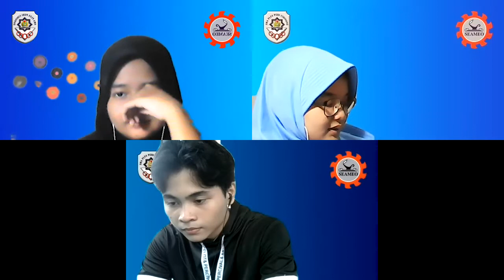Kabupaten Bogor_SMA Plus PGRI Cibinong_Kevin, Zahirah, Lintang_11/1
members of group 4 :
- Muhammad Kevin Arrolis (X IPA U 1)
- Zahirah Kurniawati (X IPA U 1)
- Lintang Wening Ratri (XI IPS U 1)

topic : animals